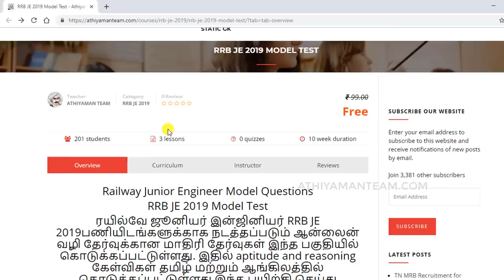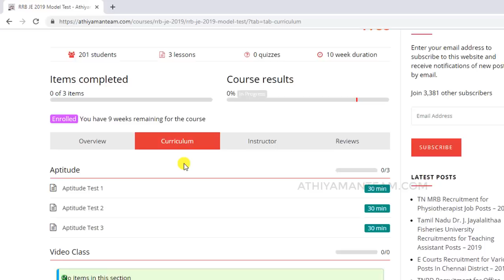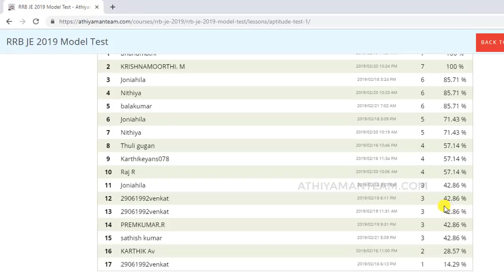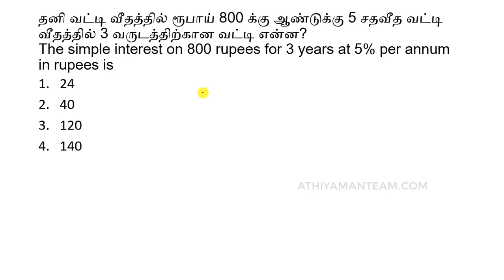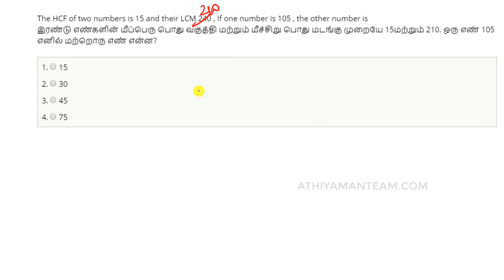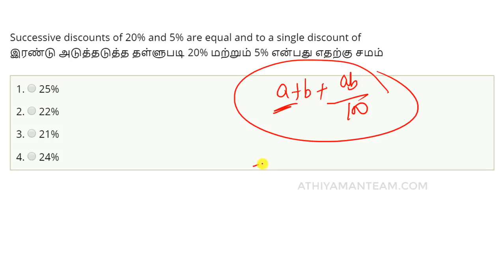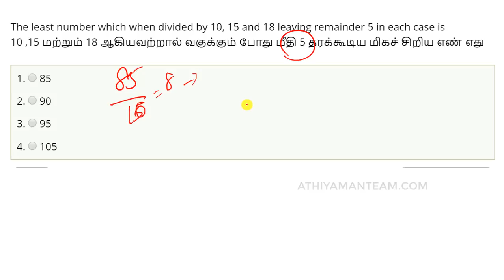RRB JE Previous Year Questions | RRB JE Aptitude in Tamil # 5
வங்கி கணக்கு விவரம் :
Bank Account Details :
Name: Rajkumar K
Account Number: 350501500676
IFSC Code : ICIC0003505.
Bank : ICICI bank
Branch : Kuniyamuthur Branch,
Coimbatore.

Thanks,
Athiyaman Team.